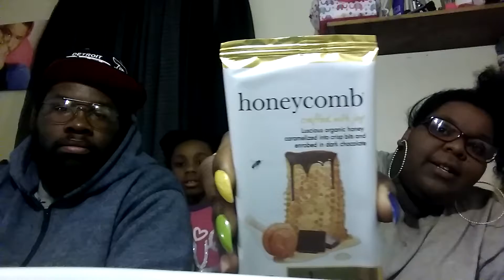Taste Test | Chocolate Bars